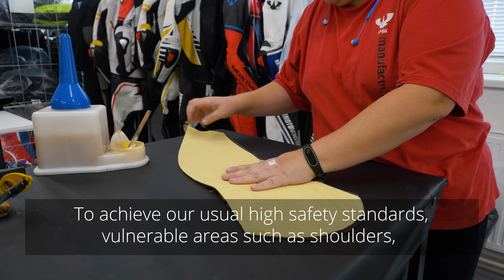MOTO-COMBO PSi CR7 Jacket and CR117 Trousers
Ing. Libor Hubík, founder and designer of PSI Motowear, presents a retro style leather combo. The jacket and trousers are produced from a specially processed, soft, calf leather. It is so supple, the wearer is all but unaware of it on the body. This whilst still providing perfect protection with armour and Kevlar reinforcement.